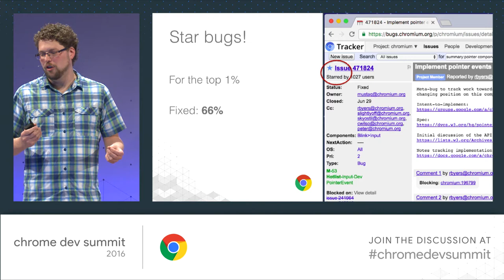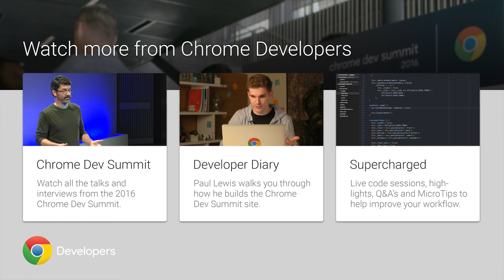Summit Report: Rick Byers & Robert Nyman (Chrome Dev Summit 2016)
Live from Chrome Dev Summit 2016! Eric chats with Rick and Robert about how Chrome is improving predictability for developers by really listening to developer feedback and showing some roadmaps for future development.